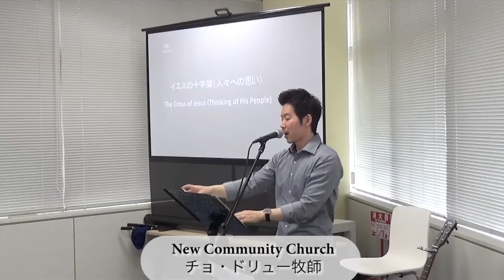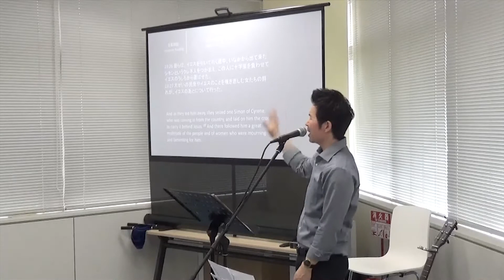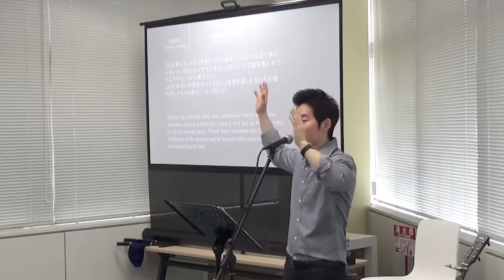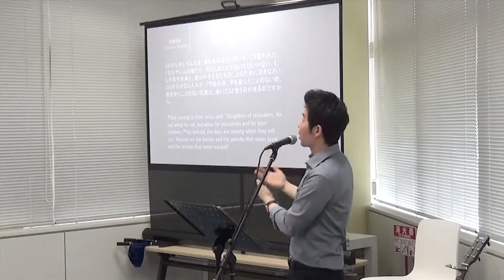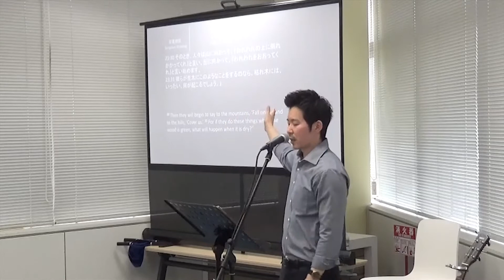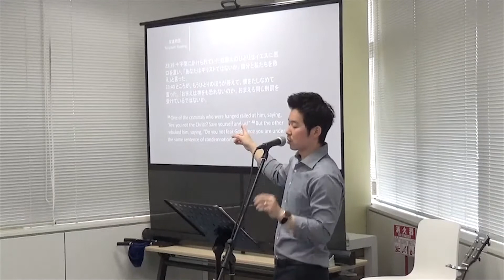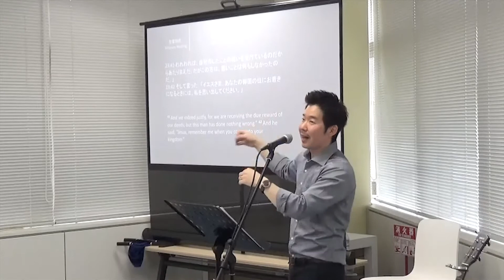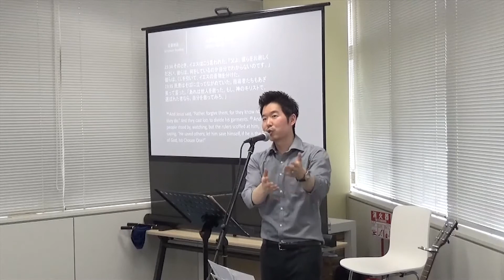2017.4.9 イエスの十字架（人々への思い） ルカ２３：２６−４３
東京教会　品川教会　Church in Tokyo   Church in Shinagawa